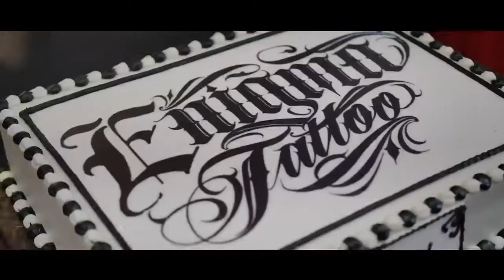Enigma Beverly Hills' One Year Anniversary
Rolling out the red carpet for Kat Tat as she and her handpicked artists commemorate their tattoo studio, Enigma Beverly Hills' one year anniversary on BET Weekend.